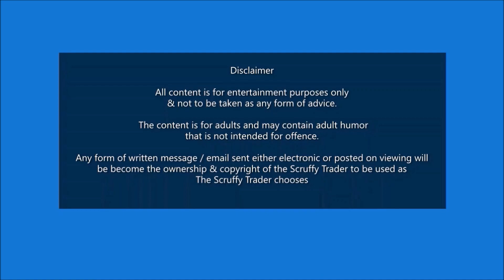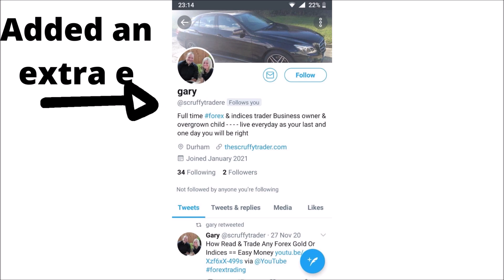NOT ME ON TWITTER = SOMEONE IMPERSONATING THE SCRUFFY TRADER